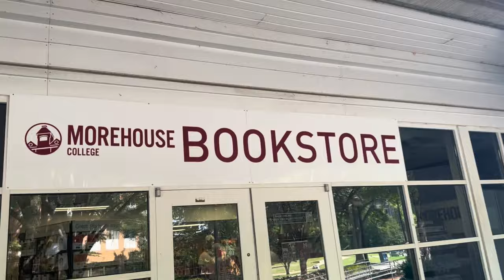What Practice is Like During Fall Camp || Morehouse College